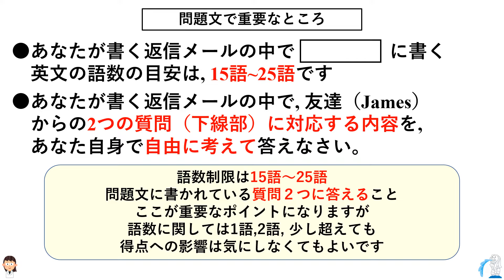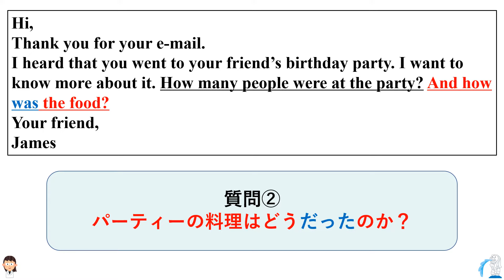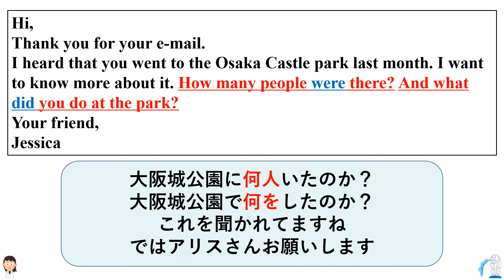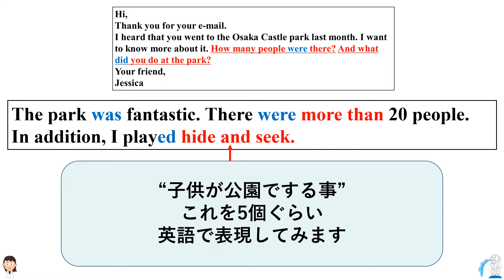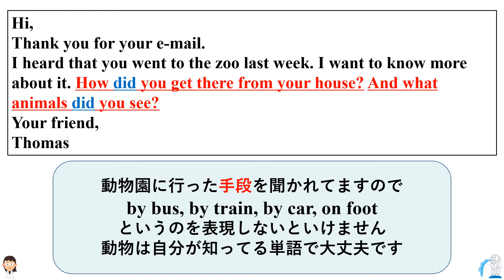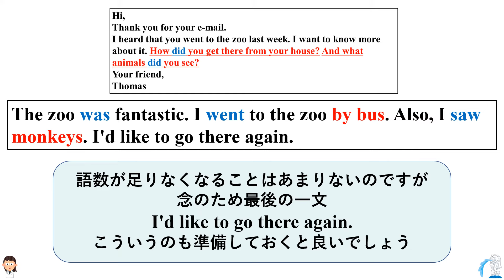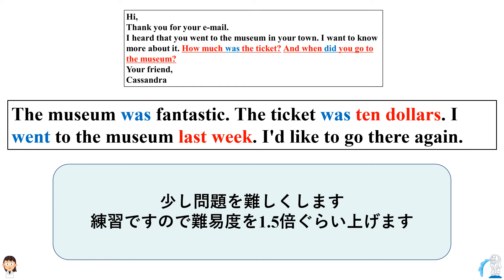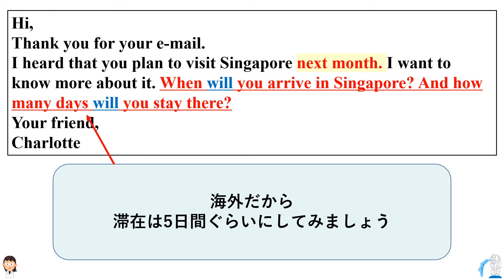英検 3級 新メール英作 ５問練習（5問目は少しひっかけ難しい）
３級の新メール英作を５問練習！５問目はひっかけ難問！

メンバーシップ特典　バッジと絵文字を作りました
”サポーターになってもいいよ”という方
是非ともよろしくお願いいたします♪

制作・編集・監督
　　　　　　子供に英検合格させたいチャンネル
音声協力　　　VOICEBOX：もち子さん
   　　　　　　 VOICEBOX：剣崎雌雄